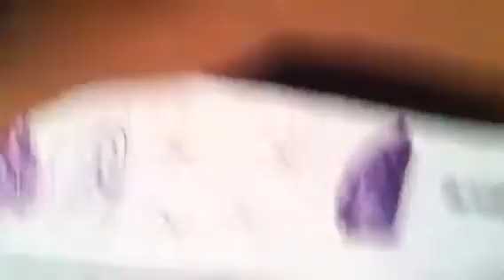Gaby's day in line drawings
From art class